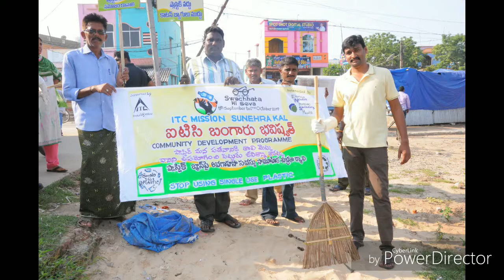Swachhata Hi seva Movement-2019 ITC Limited, Chirala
Mass clean drive on SWACHHATA HI SEVA-2019 organised by ITC LIMITED-ABD, Chirala on 02/10/2019